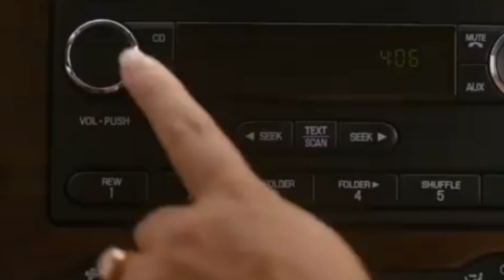🚗🎶 "Think We Just Need A Little Music 🎶 🚗